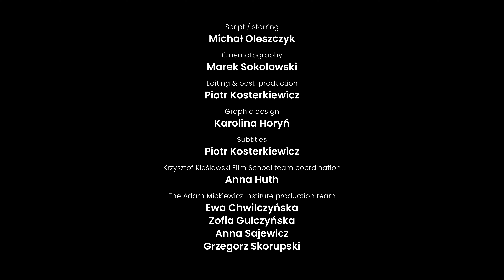The Photograph / Zdjęcie (1968) / Krzysztof Kieślowski / intro: Michał Oleszczyk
The Adam Mickiewicz Institute presents: A short introduction to Krzysztof Kieślowski's  "The Photograph" (1968) by film critic Michał Oleszczyk.